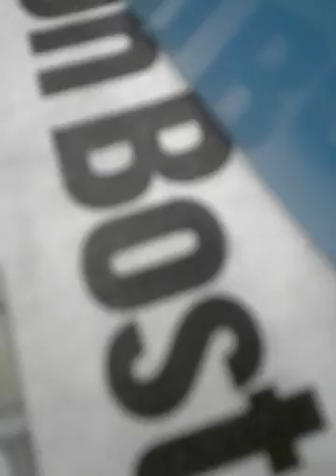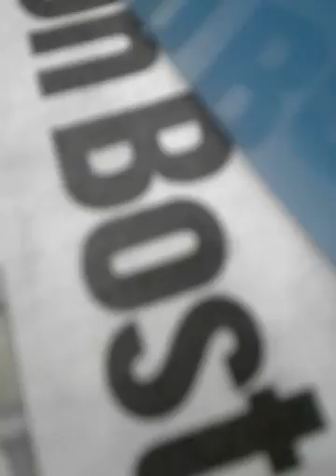NRA NATIONAL RIFILE ASSOC.DONT WANT PEOPLE TO KNOW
Listen to NPR news WNYC I listen to 93.9 FM . Never turn it off . This is after the Boston Marathon bombing also better coming among Fed and State Rep